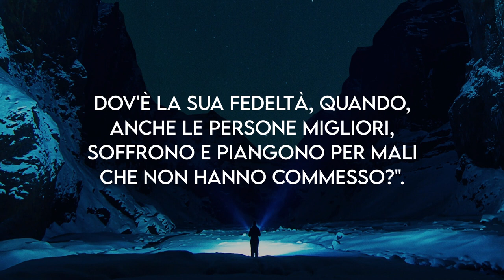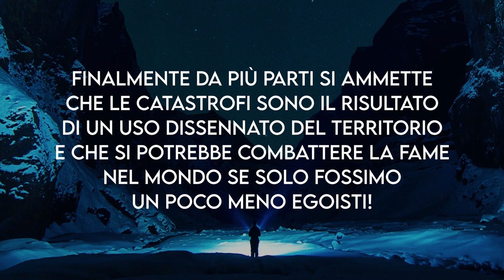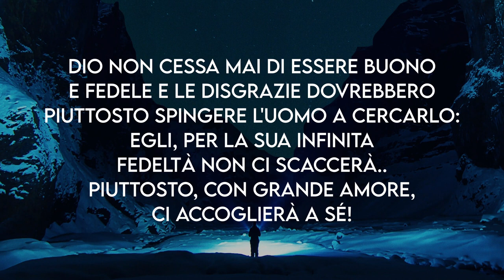Il Signore è Buono e Fedele Meditazione Genesi 2426 27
"Allora l'uomo s'inchinò, adorò il Signore, e disse: Benedetto sia il Signore, il Dio d'Abramo mio signore, che non ha cessato di essere buono e fedele verso il mio signore!" (Genesi 24:26,27)

IL SIGNORE È BUONO E FEDELE

Nel leggere un versetto come quello di oggi alcuni obbietterebbero: "Ma come si fa a dire che il Signore è buono e fedele? Con tutto il male che dilaga nel mondo, la violenza, l'immoralità, la corruzione? Dov'è la Sua bontà, quando permette che migliaia di bambini muoiano di fame e di malattie? Dov'è la Sua fedeltà, quando, anche le persone migliori, soffrono e piangono per mali che non hanno commesso?". Sono domande molto comuni, ma non sono sagge né intelligenti perché cercano di trovare delle colpe in Dio. Questo atteggiamento, in realtà, è solo un alibi per non sottomettersi a Lui, per non accettare il Suo amore nel dono di Suo Figlio, ma soprattutto per sentirsi giustificati dei propri peccati e non abbandonare il proprio orgoglio! Le difficoltà, i dolori, le catastrofi sono il risultato della presenza del peccato nel mondo. Finalmente da più parti si ammette che le catastrofi sono il risultato di un uso dissennato del territorio e che si potrebbe combattere la fame nel mondo se solo fossimo un poco meno egoisti! Dio ci lascia liberi e il frutto del nostro comportamento è ben visibile. Dio non cessa mai di essere buono e fedele e le disgrazie dovrebbero piuttosto spingere l'uomo a cercarLo: Egli, per la Sua infinita fedeltà non ci scaccerà… piuttosto, con grande amore, ci accoglierà a Sé!